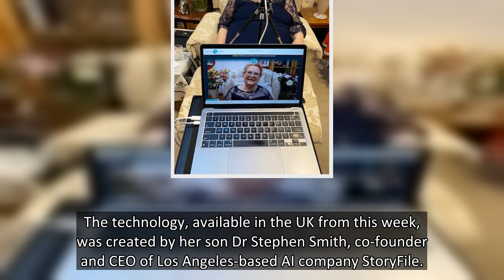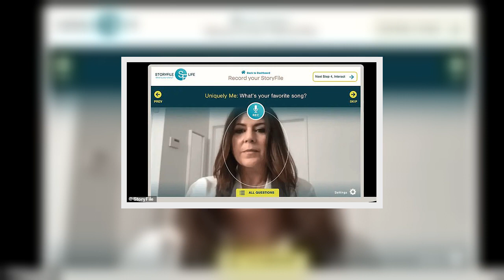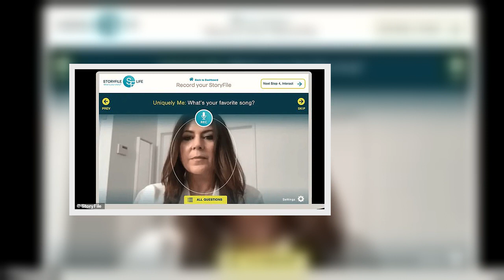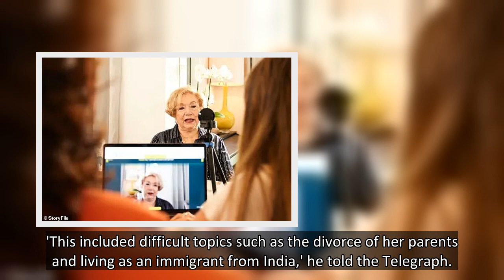Dead woman talks to mourners at her own FUNERAL thanks to AI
A deceased woman has been able to talk to mourners at her own funeral thanks to new AI-powered 'holographic' video technology.
Marina Smith MBE, who passed away in June at the age of 87, was able to appear as a hologram at a service shortly after her cremation in Babworth, Nottingham on July 29.
Mrs Smith, a Holocaust educator, gave a brief speech about her life and spirituality and responded to questions from family members attending the ceremony.
The technology, available in the UK from